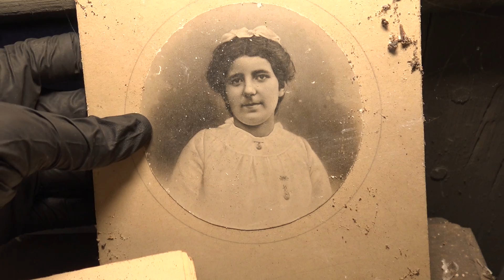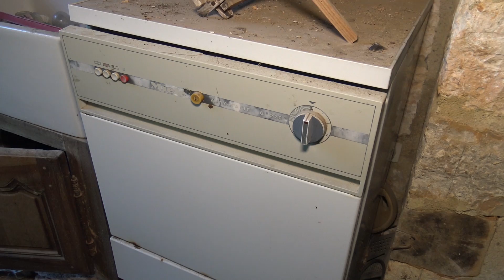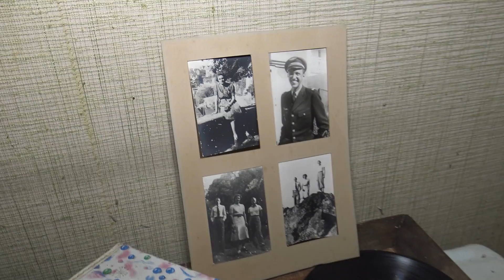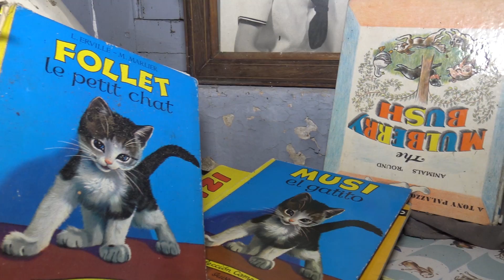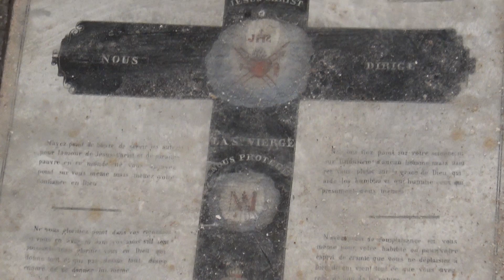UNO de los PALACIOS SECRETOS de NAPOLEÓN 😳 - Aquí puso FIN a su MATRIMONIO - Abandono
Como lo leéis! Después de una ruta de dos días, muchos kilómetros y sin a penas esperanza por esta última ubicación que había encontrado justo antes de comenzar la ruta...De pronto cruzamos las puertas y nos encontramos con esta maravilla! Esperad hasta el final...Porque hubo susto!